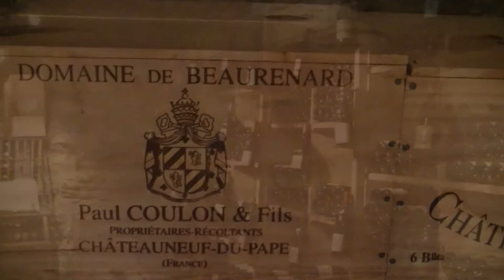Chateauneuf du Pape & Popes Palace, France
The town, the Popes Palace, and wine tasting in Chateauneuf du Pape.